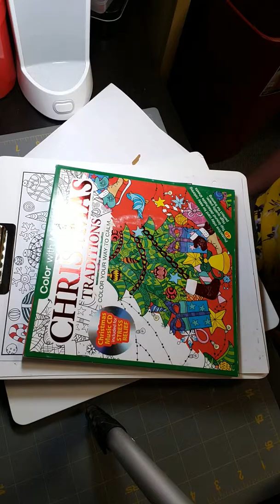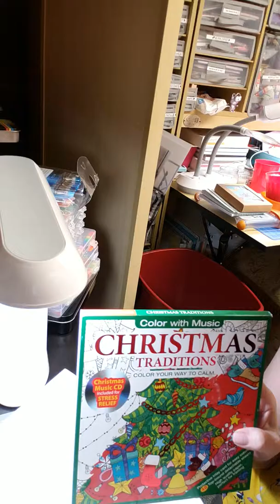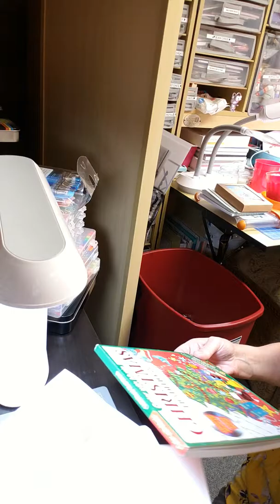Live From The She Shed Mindless Christmas Coloring